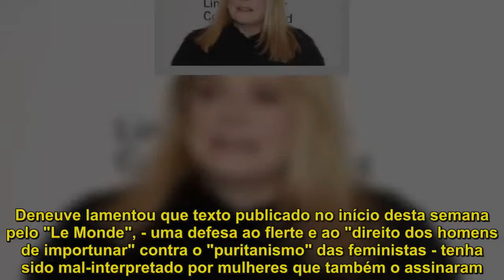Após carta contra "puritanismo", Deneuve pede perdão a vítimas de assédio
A atriz francesa Catherine Deneuve lamentou neste domingo que a carta escrita por ela e outras artistas do país tenha sido mal-interpretada e pediu desculpas às vítimas de assédio sexual que se sentiram ofendidas com o texto. "Evidentemente nada no texto pretende apresentar o assédio como algo bom.Se fosse assim, não teria o assinado", justificou a estrela de filmes como "A Bela da Tarde" (1967) em um artigo publicado neste domingo pelo jornal francês "Libération". Deneuve lamentou que texto publicado no início desta semana pelo "Le Monde", - uma defesa ao flerte e ao "direito dos homens de importunar" contra o "puritanismo" das feministas - tenha sido mal-interpretado por mulheres que também o assinaram. "Dizer em uma emissora televisão que é possível ter um orgasmo durante um estupro é pior que cuspir na cara de todas aquelas que sofreram esse crime", indicou a veterana atriz, em referência às declarações da apresentadora Brigitte Lahaie. A atriz afirmou que apoiou o texto contra o "puritanismo" por discordar da simplicidade da discussão e do "efeito manada" provocado por movimentos como os surgidos em protesto contra os graves abusos cometidos pelo produtor americano Harvey Weinstein. "Saudações com fraternidade a todas as vítimas de todos os repugnantes atos que possam ter se sentido ofendidas por esse texto no 'Le Monde'. É a elas, e unicamente a elas, a quem peço desculpas", concluiu a atriz.